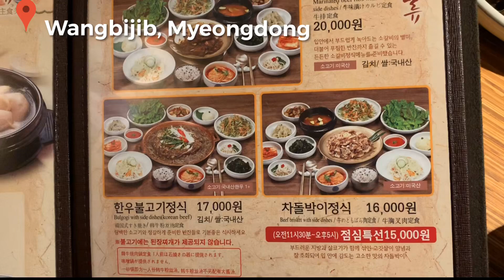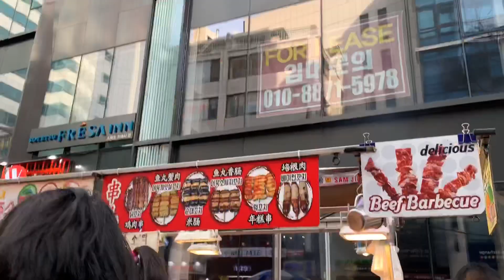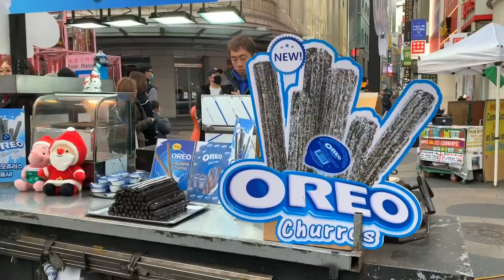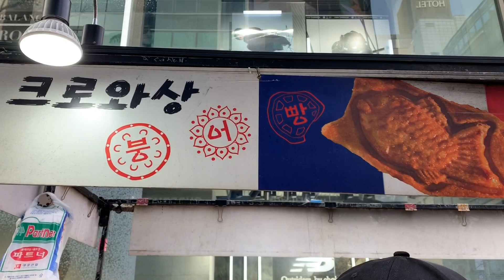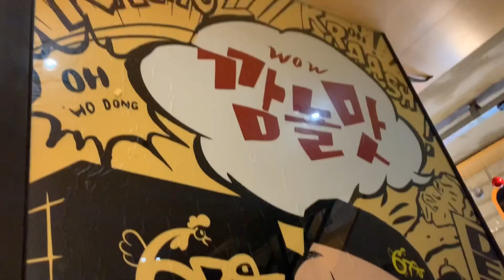WHAT TO EAT IN KOREA - No spicy please (with PRICES in AED & PHP)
Hi everyone!
It’s me, Jenny, a Filipina currently living in Dubai, UAE.

One of my favorite things to do is EATING!
Sharing the food my sister & I tried during our first visit in Korea with prices in PHP & AED.

Any recommendations of Korean cuisine? Comment it below :)